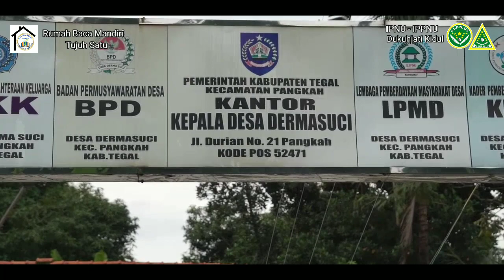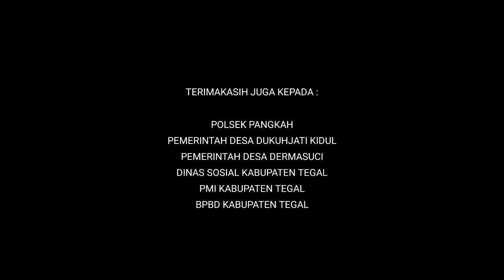Bersinergi Dengan Nurani Untuk Dermasuci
Intensitas hujan yang tinggi mengakibatkan tanah bergerak & longsor di Desa Dermasuci, Kecamatan Pangkah, Kabupaten Tegal.
Sabtu 12 Februari 2022, sekitar pukul 05.00 WIB.

Longsor tersebut mengakibatkan beberapa rumah warga rusak dan jalan penghubung desa juga amblas, sehingga tidak bisa dilewati kendaraan roda dua dan roda empat.

Tidak ada korban jiwa dalam bencana ini, berdasarkan data yang diperoleh, 59 rumah warga di Desa Dermasuci mengalami kerusakan, baik rusak ringan, sedang maupun rusak berat.

Rumah Baca Mandiri Tujuh Satu Bersinergi dengan IPNU-IPPNU Desa Dukuhjati Kidul, Mengadakan kegiatan misi kemanusiaan. Demi terwujudnya rasa kepedulian terhadap korban bencana tanah longsor Desa Dermasuci, Kec. Pangkah, Kab. Tegal.